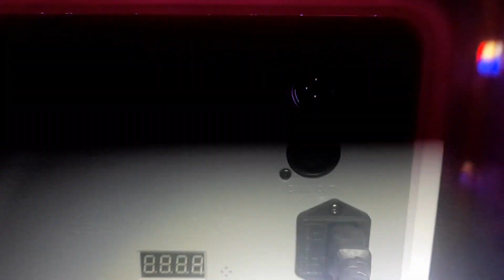▷✓ EFECTO LED DERBY BEAM CON LASER ROJO VERDE